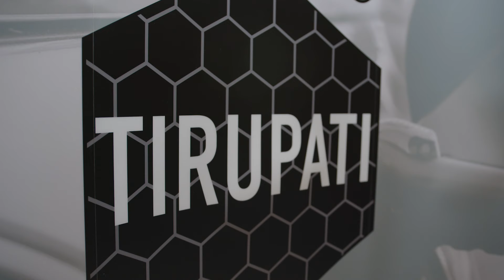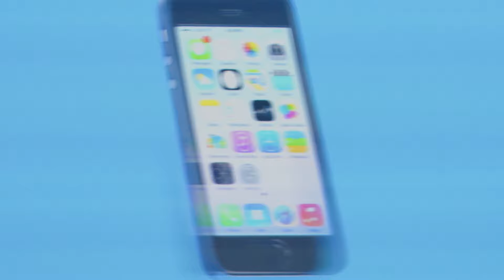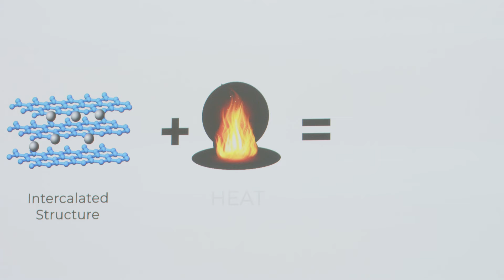A Why Media Video / Tirupati Graphite Live Investor Event 2021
Why Media was delighted to be asked to create a video showcasing highlights from the 2021 Tirupati Graphite Live Investors Event held in Central London.

Tirupati Graphite PLC is a fully integrated specialist graphite and graphene producer, with operations in Madagascar and India. It was incorporated in London, on 26 April 2017 as a public company by the promoters of Tirupati Carbons & Chemicals (P) Ltd., India (TCCPL) and Optiva Securities Ltd., London, with a vision of developing a world-leading benchmark flake graphite company.